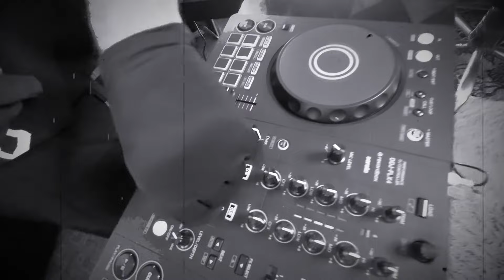Nepali Tech House Remixes - DJ AN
Nepali Tech House Remixes

    Presenting a new Set - Nepali Tech House Edition Vol.12" where i'll be bringing you my exclusive DJ Sets (Remixes, Covers ). Hope you like it ❤